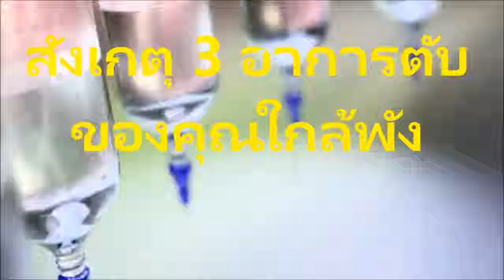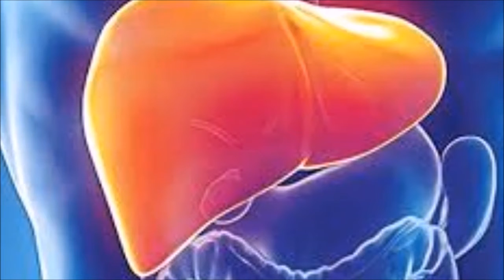คุณหมอแนะนำให้ระวัง 3 อาการของโรคตับที่คุณสามารถตรวจได้ด้วยตัวคุณเองรักษาก่อนหายไวไม่มีอันตรายถึงชีว